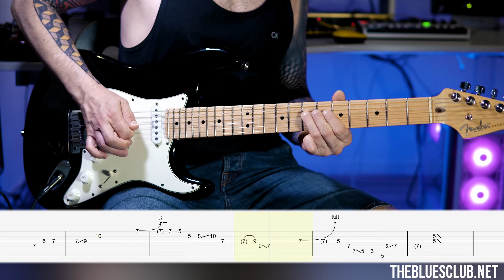SHORT & EASY Lick in A minor with TABS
SHORT 'N EASY BLUES LICK 04

Hello everyone!

Here is a lick played on a 3-Chord backing track (Am7, Dm7, Em7).
It's in the key of A minor and uses notes from the Pentatonic minor with an added major 2nd (B on the 7th fret of the 1st string).